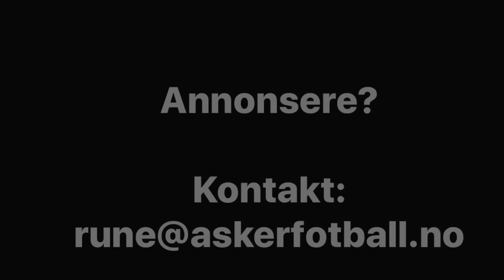Asker TV: Episode 1 - Gjest: Kevin Nicol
Fra Sølvrommet i Fotballhuset på Føyka lanserer vi Asker-TV med "The Gaffer" Kevin Nicol som aller første gjest. Kevin snakker om status i troppen med fire gjenstående kamper av årets PostNord-liga. Det blir også tid til noen gode historier fra Nicols fotballkarriere.

Programledere: Dag Vegel & Espen Falck.